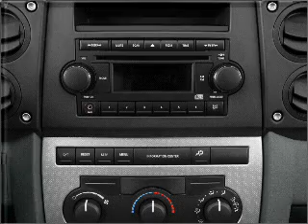2010 Jeep Commander - Englewood Co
Year: 2010
Make: Jeep
Model: Commander
Trim: Limited
Engine: 5.7 liter 8 cylinder 16 valve
Transmission: Automatic
Color: Black
Mileage: 6282
Address:
9980 E Arapahoe Rd